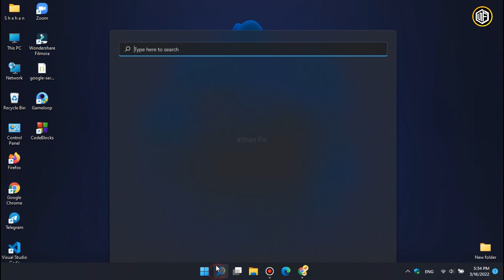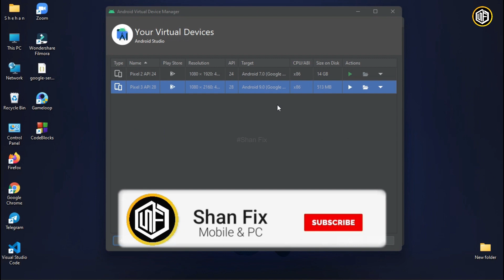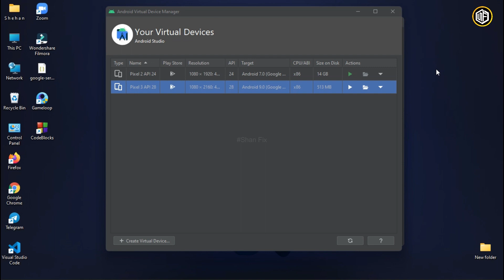How to Create Virtual Device in Android Studio Step by Step - Setup Android Emulator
Hey there! If you're struggling with setting up the Android emulator and creating virtual devices, don't worry, I've got you covered! In this video, I'll walk you through each step of the process, from choosing the right options to creating your new Android virtual device. Say goodbye to confusion and hello to seamless testing and development on your emulator. Let's get started together!

Here's what I'm going to cover in this video:

Point #1 Open AVD Manager
Point #2 Click "Create new device"
Point #3 Choice a device that support to google playstore
Point #4 Select system image
Point #5 Verify the configuration and finished

Related Query🤗
how to create android virtual device in visual studio code,
how to create ios virtual device in android studio,
how to create a virtual device in android studio,
how to create a virtual emulator in android studio,
how to create virtual device on android studio,
how to add a virtual device in android studio,
how to create new virtual device in android studio,
how to create virtual device (avd) emulator android studio,
how to add emulator in android studio for flutter,
create virtual device android studio,
create virtual device android studio 2022,
create virtual device on android studio,
how to create emulator in android studio mac,
how to create ios emulator in android studio on windows,
android studio how to create virtual device,
creating a virtual device in android studio,
how to use virtual device in android studio,
how to create ios emulator in android studio windows,
how to create virtual device without android studio,
how to set up virtual device in android studio,
how to make virtual device in android studio,
how to create emulator in android studio 2022,
how to create a virtual device in android studio 2022,
how to add emulator in android studio,
how to set up emulator in android studio